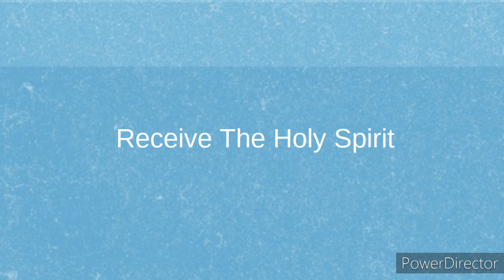Receive The Holy Spirit pt4/Blessing the Future/Various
Receive The Holy Spirit: Blessing the Future
Various Scriptures
Chris Weinand

For us, this is more than a series, this is the next step forward in our journey as a church. For years we’ve been wanting to see and know more of the Spirit. Now it’s time to dive in head first. Follow along as we discover the Holy Spirit.

This series will focus on a comprehensive biblical theology of the Holy Spirit, centered around the “manifestations” of 1 Corinthians, specifically prophecy and healing. Our goal is to discover how to operate in the Spirit and build out a culture of Holy Spirit empowerment at Bridgetown.